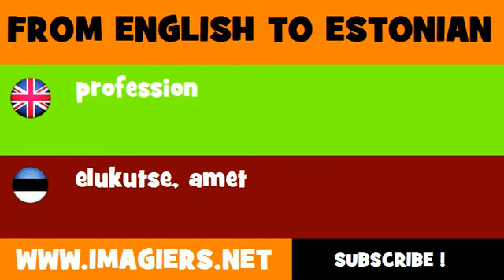FROM ENGLISH TO ESTONIAN = profession